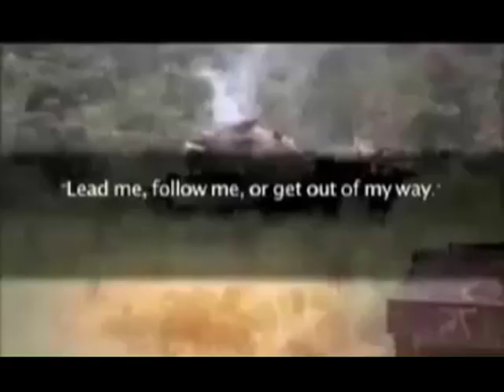ill - The Goonch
Music video for "The Goonch" by ill. Off of the album, "Down In Deep"; Info.
A video about a big, foul-mouthed bully of a catfish; And the people on dry land that remind us of him.